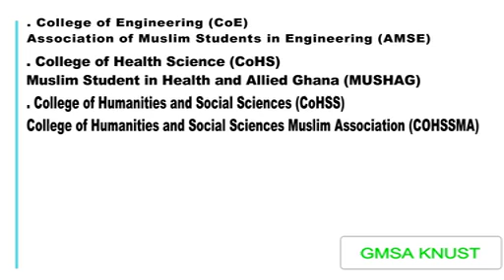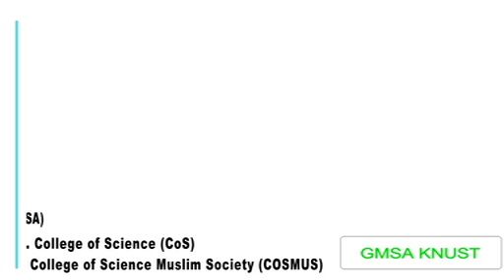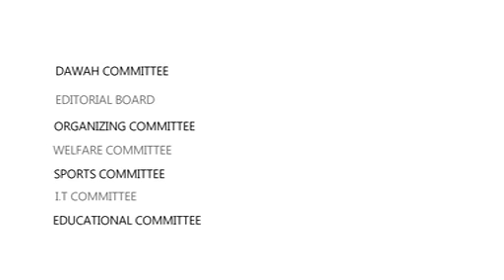GMSA KNUST - A welcome video for Muslim freshers in Knust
This video is to enlighten KNUST and GMSA to our dear Muslim brothers and sisters who have newly gained admission into this noble Institution. YOU ARE WELCOME TO KNUST and GMSA KNUST. ONE BIG FAMILY